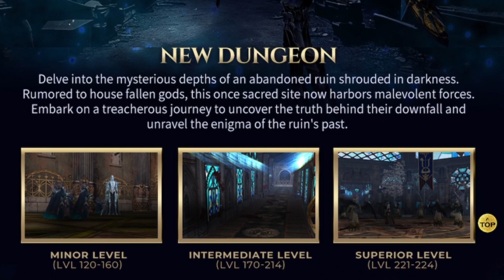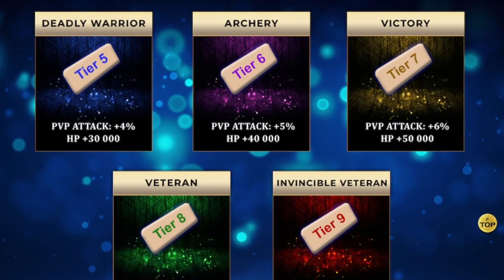Simple Guide for The New God of War's Hall | R.O.H.A.N. Eternal Vengeance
Greetings Rohanians!
Dare you to face the darkness and reveal the secrets within the 𝗚𝗼𝗱 𝗼𝗳 𝗪𝗮𝗿'𝘀 𝗛𝗮𝗹𝗹?
Prepare for an epic adventure like no other in REV.
Are you ready for this new challenge?

➡ God of War's Hall:
Delve into the mysterious depths of an abandoned ruin shrouded in darkness. Rumored to house fallen gods, this once sacred site now harbors malevolent forces. Embark on a treacherous journey to uncover the truth behind their downfall and unravel the enigma of the ruin's past.